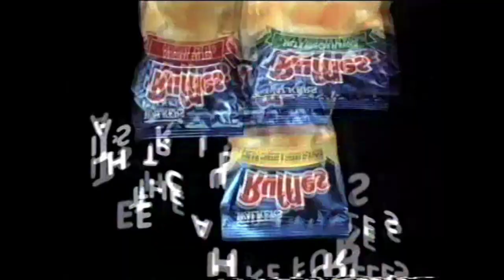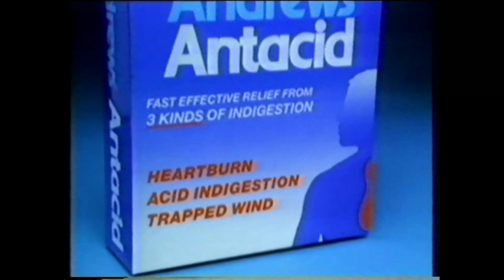The Bellows of Indifference: ITV (TVS) adverts, December 30-31st 1992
Two uploads this week on account of an outbreak of repetition repetition. First, the second - and for our purposes last - break from Godfather II in the smallest of small hours of TVS' last morning. To rub it in, here's that advert for your local Ford dealership and their specially branded Fiesta tie-in with the new ITV franchisees. Live it up, Meridian don't exactly make a huge splash and the name's toast inside a decade.

Then: a romanticised sketch of the birth of the Mexican Wave. Apparently it wasn't just something people did to alleviate the boredom and/or sweltering heat in 1986, it is in fact the result of Ruffles (with ridges) being so delicious. Okay then. You can still get Ruffles in this country under the Walkers brand (via Frito-Lay via Pepsi), but it's not a synonym for crinkly crisps like it is in America on account of KP McCoys got there first and made the market its own.

Next: an epic reaches its conclusion, as Dudley Moore's Chicken Quest, which had seen him running around the four corners of the globe after a wayward flock of free-range chooks on behalf of Tesco (and finding all sorts of other goodies for them on the way)  finally comes to an end, as Dud returns to the French stereotype source in desperation. With a bonus sentimental ending. Well, sort of. Presumably the message is that while you can indeed buy the flesh of chickens for human consumption, and free-range French ones at that, said flesh does not come from these specific chickens here. Daft and quaint as it might look now, this campaign was the birth of the Tesco we know now - the uber-supermarket all the others measure themselves against. Increasingly wobbly, but still out in front.

Then: some douchebag playing "hard to get". He justifies himself (to himself, in his own head) via a line he seems to think comes from James Mason or something but is actually Groucho Marx, which sums it up really. Still, lucky it's 1992 and not twenty years later: he'd be a devotee of Roosh V and talking to himself about negging and  AFCs and how he took the red pill. The punchline would still be the same, though. Somehow it's an advert for BT. Just a general advert for telephonic communications. This campaign was the bland luncheon meat between Maureen Lipman and Bob Hoskins' spokespersonships.

Another one we saw earlier: Unijet, with its bubble-writing and Willie Rushton and sense that it should have been made in 1986 and possibly was. Then, HEARTBURN ACID INDIGESTION TRAPPED WIND. It's New Year's Eve (just) so even if you haven't been suffering from that all week you're definitely about to be. Have some Andrews Antacid. They fizz pleasantly on the tongue - if you find such a sensation pleasant, anyway, and apparently if you don't you're wrong - and two tablets can supposedly beat the shit out of five lemons. Take their word for it. (Sadly the lemons don't disintegrate in this one). But obviously the main thing Andrews Antacid is remembered for is the blue diagram man and the way he startlingly comes to life at the end to bellow innuendo at you. Needless to say, the playground rang with impressions.

Then there's that bloody Lunn Poly thing again, in which the sound of desperately straining for breath is almost audible between the garbled syllables of a script that only just made it to the correct length to fit the animation. And when you think carpets, think Flude's. Carpets. Branches all over the place but it's a secret.